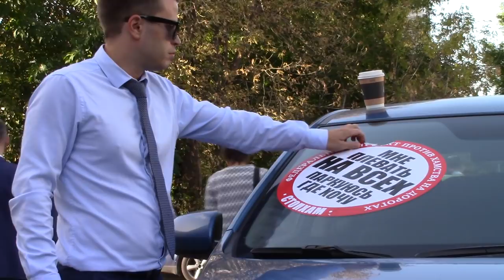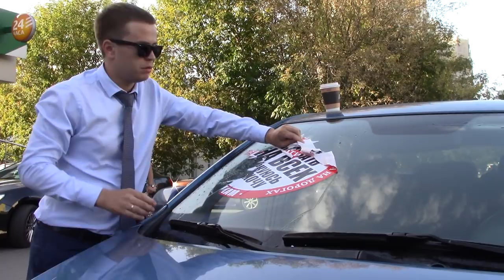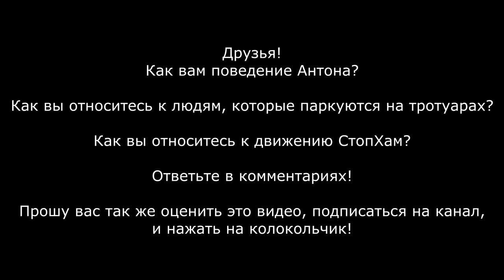Антон - тротуарный дон получил наклейку на лобовое стекло в подарок и обиделся :(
Очень тяжёлый водитель.